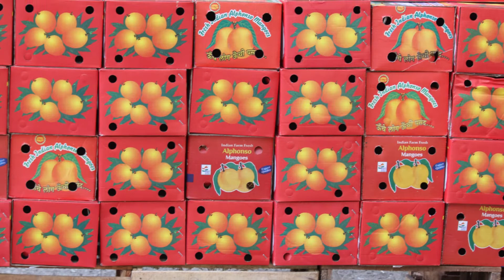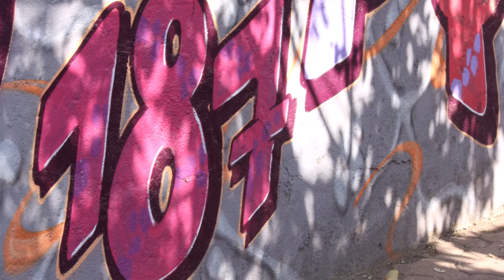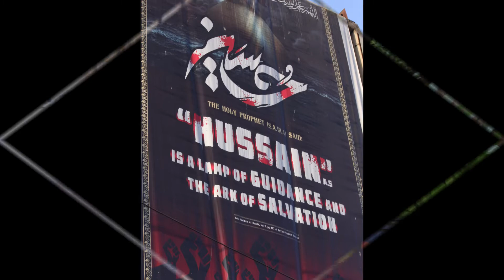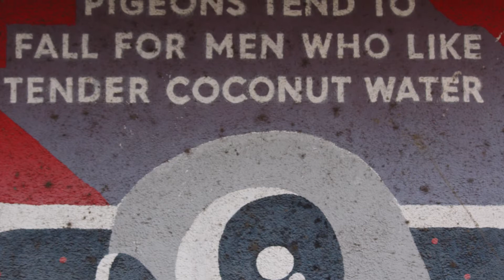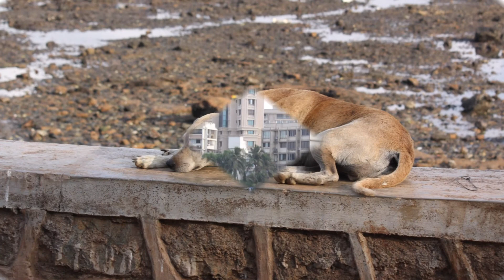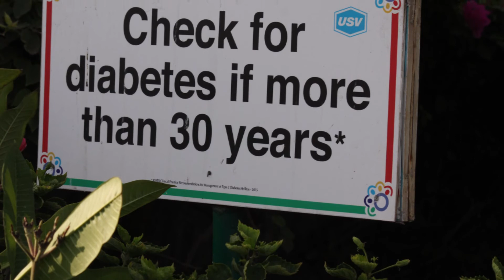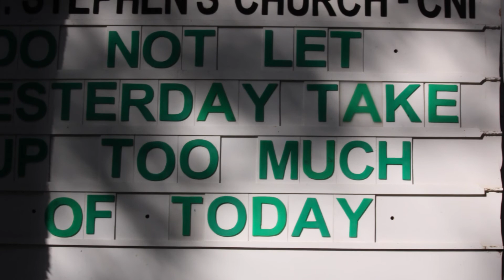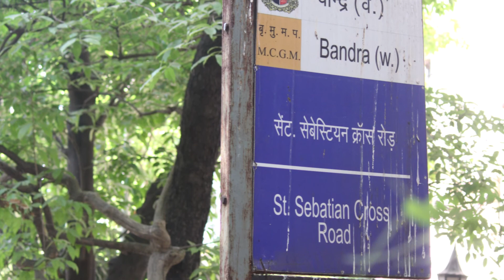My Morning Walks My Photos Talk 2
My photo walk series in Bandra every morning shot on Canon 60 D